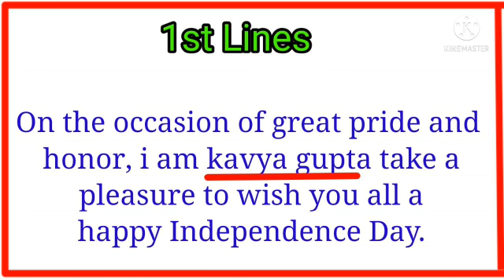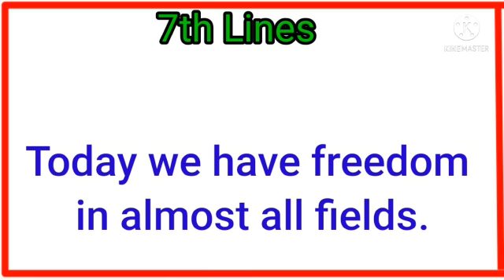Independence Day Speech | 10 lines on Independence Day | Essay writing on Independence Day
10 lines on Independence day
essay writing on Independence day
Best essay on Independence Day
स्वतंत्रता दिवस पर निबंध